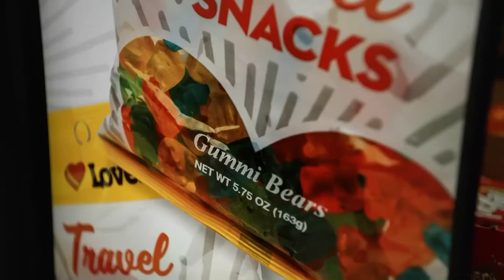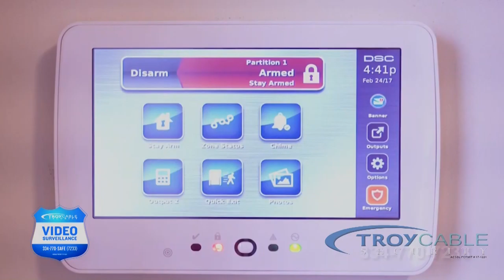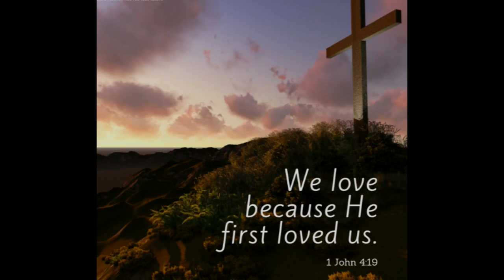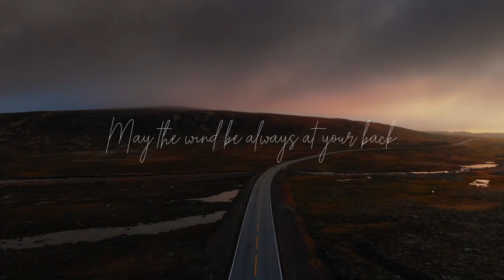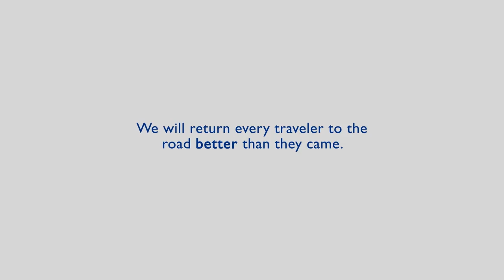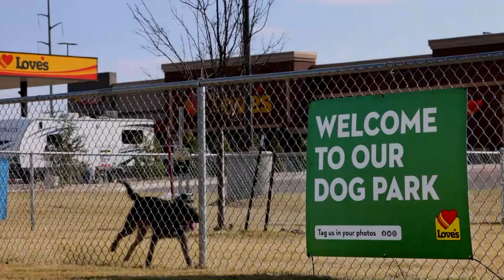Truck Talk - 5/24/21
Truck Talk with Hoss Daddy - 5/24/21